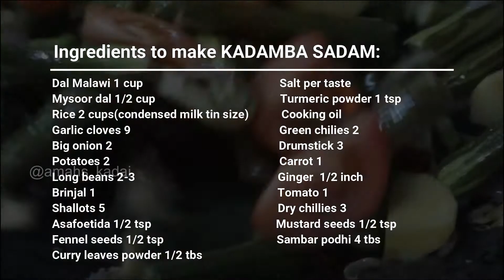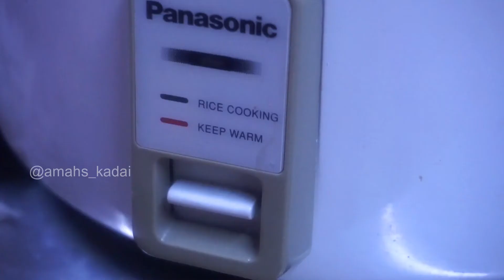KADAMBA SADAM| Amah's Special| Vegetarian Cooking | Easy & Healthy Home Cooking| Amah's Kadai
Kadamba Sadam is a delicious, authentic South Indian rice preparation with mixed country vegetables, rice, lentils and spice powder.We don’t need a separate curry for this delicious Kadamba sadam, just with Appalam / Urukai would be a perfect one pot meal for us.Kadamba means mixed and in this recipe there is a mix of different vegetables such as potato,long beans,brinjal, carrot & many more !

Ingredients:
Dal Malawi 1 cup                                              Salt per taste
Mysoor dal 1/2 cup                                          Turmeric powder 1 tsp
Rice 2 cups(condensed milk tin size)           Cooking oil
Garlic cloves 9                                                  Green chilies 2
Big onion 2                                                        Drumstick 3
Potatoes 2                                                         Carrot 1
Long beans 2-3                                                Ginger  1/2 inch
Brinjal 1                                                             Tomato 1
Shallots 5                                                          Dry chillies 3
Asafoetida 1/2 tsp                                          Mustard seeds 1/2 tsp
Fennel seeds 1/2 tsp                                      Sambar podhi 4 tbs
Curry leaves powder 1/2 tbs